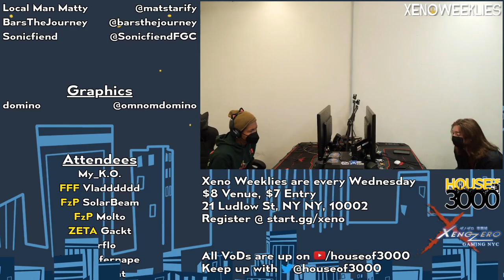[Smash Ultimate] Ho3K | John Numbers vs ZETA | Gackt - Xeno267 (Grands)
Ho3K | John Numbers(Wii Fit Trainer Female Green) vs ZETA | Gackt(Ness Purple Blue)

Commentators:
 - mottineva (@mottinevaa)
 - FzP | Molto (@MoltoSSB)

Venue Fee: $8
Singles:   $7
Doubles:   $5

Venue Address -
21 Ludlow